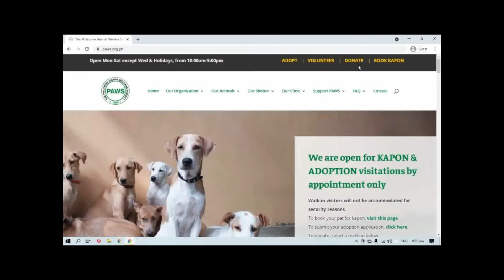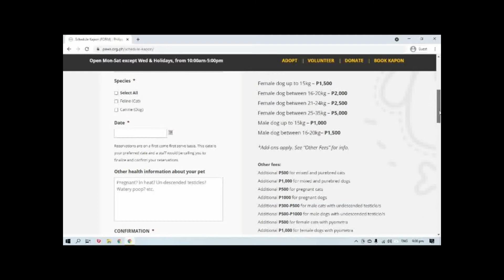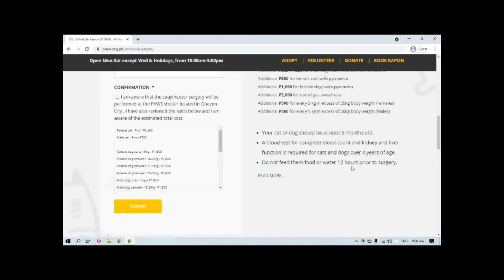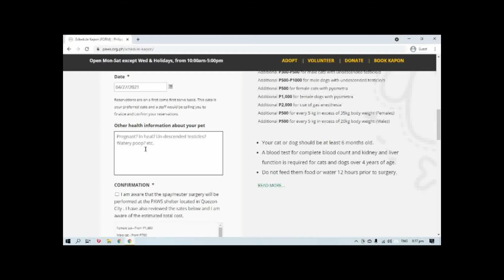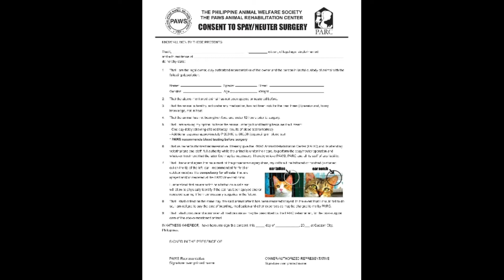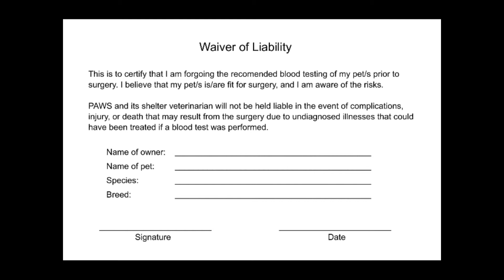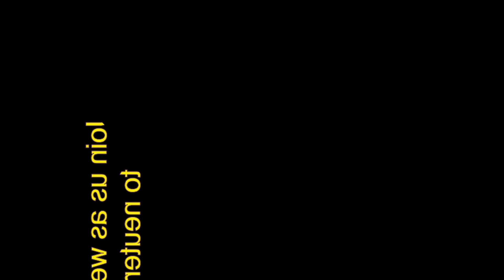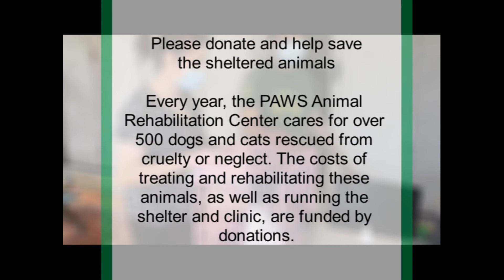Neutering a Cat through PAWS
In this video, I will be discussing the advantages and disadvantages of neutering a cat and why I chose PAWS and trusted them to perform the procedure. I will also be discussing how to secure an appointment online.

Visit me in Facebook - AllAboutJoyVLog